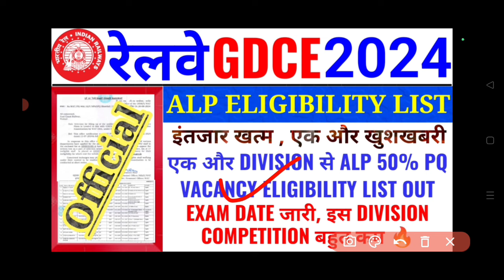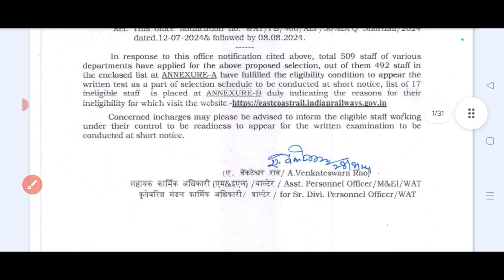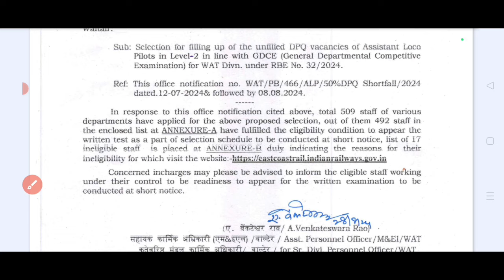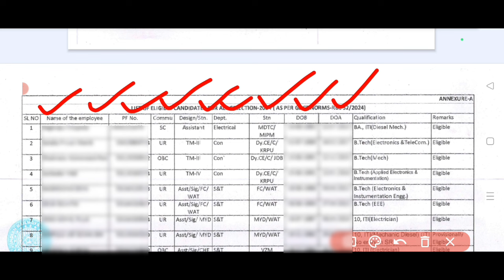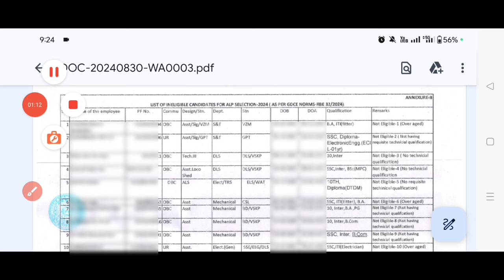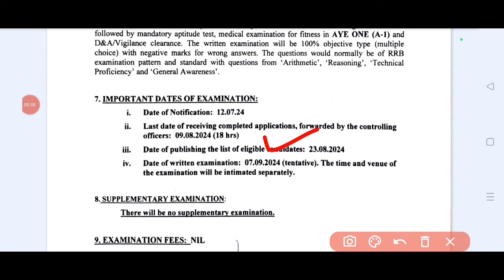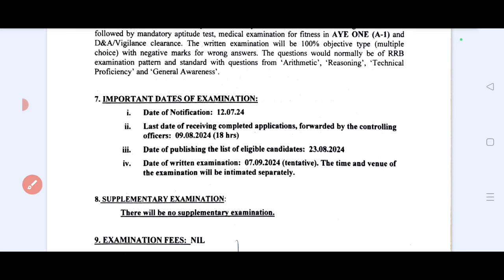एक और DIVISION से ALP 50% VACANCY ELIGIBILITY LIST OUT | ALP EXAM DATE UPDATE | यहा COMPETITION कम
gdce alp exam
gdce alp eligibility list
gdce alp eligibility
gdce alp exam date
gdce exam
gdce
rrc gdce
waltair division
rrc ecor
rrc bhubaneswar
gdce alp question paper
gdce alp psycho test date
gdce eca tender
gdce exam date new
gdce exam admit card
rrc gdce exam date
gdce alp exam admit card
gdce 2023
gdce 2024
gk tricks with sadik
everyday new